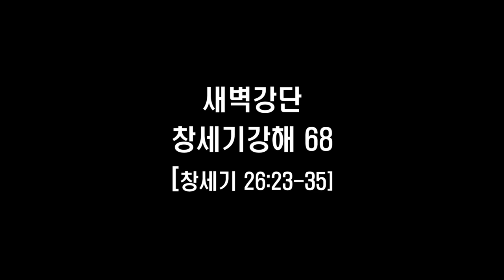호두교회 새벽강단(창세기 강해 68)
2022년 9월 25일
창세기 26:23~35
설교 : 박선호(한산도 호두교회 담임목사)
23.  이삭이 거기서부터 브엘세바로 올라갔더니
24.  그 밤에 여호와께서 그에게 나타나 이르시되 나는 네 아버지 아브라함의 하나님이니 두려워하지 말라 내 종 아브라함을 위하여 내가 너와 함께 있어 네게 복을 주어 네 자손이 번성하게 하리라 하신지라
25.  이삭이 그 곳에 제단을 쌓고, 여호와의 이름을 부르며 거기 장막을 쳤더니 이삭의 종들이 거기서도 우물을 팠더라
26.  아비멜렉이 그 친구 아훗삿과 군대 장관 비골과 더불어 그랄에서부터 이삭에게로 온지라
27.  이삭이 그들에게 이르되 너희가 나를 미워하여 나에게 너희를 떠나게 하였거늘 어찌하여 내게 왔느냐
28.  그들이 이르되 여호와께서 너와 함께 계심을 우리가 분명히 보았으므로 우리의 사이 곧 우리와 너 사이에 맹세하여 너와 계약을 맺으리라 말하였노라
29.  너는 우리를 해하지 말라 이는 우리가 너를 범하지 아니하고 선한 일만 네게 행하여 네가 평안히 가게 하였음이니라 이제 너는 여호와께 복을 받은 자니라
30.  이삭이 그들을 위하여 잔치를 베풀매 그들이 먹고 마시고
31.  아침에 일찍이 일어나 서로 맹세한 후에 이삭이 그들을 보내매 그들이 평안히 갔더라
32.  그 날에 이삭의 종들이 자기들이 판 우물에 대하여 이삭에게 와서 알리어 이르되 우리가 물을 얻었나이다 하매
33.  그가 그 이름을 세바라 한지라 그러므로 그 성읍 이름이 오늘까지 브엘세바더라
34.  에서가 사십 세에 헷 족속 브에리의 딸 유딧과 헷 족속 엘론의 딸 바스맛을 아내로 맞이하였더니
35.  그들이 이삭과 리브가의 마음에 근심이 되었더라